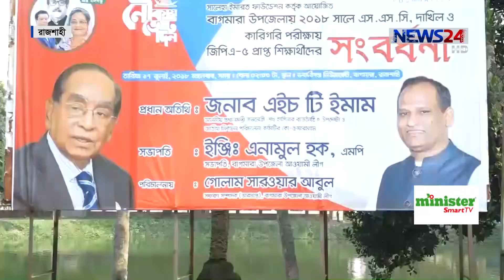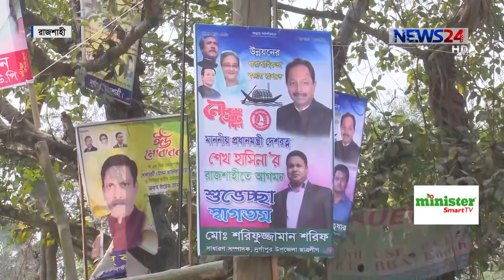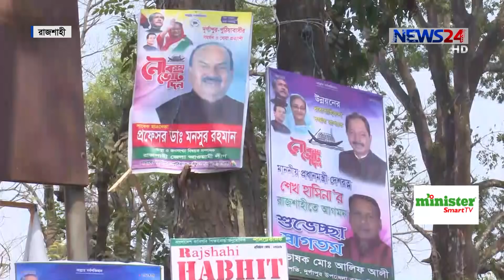Election 2018/রাজশাহীতে প্রতি আসনে গড়ে ৮জন আওয়ামী লীগের মনোনয়ন প্রত্যাশী 15Nov.18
আগামী সংসদ নির্বাচনে রাজশাহীর প্রতিটি আসনে গড়ে আওয়ামী লীগের মনোনয়ন চান ৮ জন করে নেতা। ইতিমধ্যে তারা দলীয় মনোনয়ননপত্র সংগ্রহ করেছেন। তবে হঠাৎ করে দলে আসা ব্যক্তিদের মনোনয়ন প্রত্যাশা নিয়ে ক্ষুব্ধ রাসিক মেয়র। রাজশাহী থেকে আরো জানাচ্ছেন কাজী শাহেদ।

Our other YouTube channels:
News24 Official Address:
NEWS24
371/A
Bashundhara Road
Block – D
Bashundhara Residential Area
Dhaka - 1229